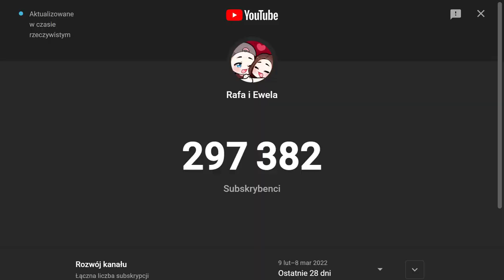TYLKO LOOT Z WŚCIEKŁYCH KUR w Fortnite